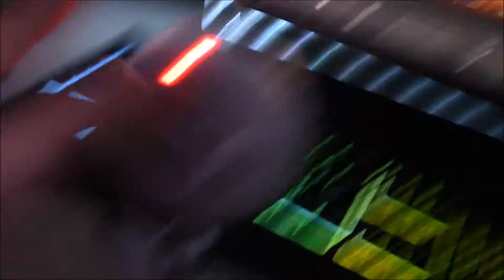I Bought A Ps4!!! Update!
Spiderman Ps4!